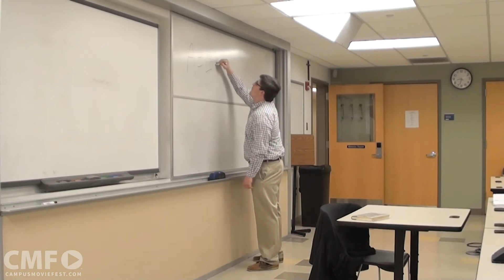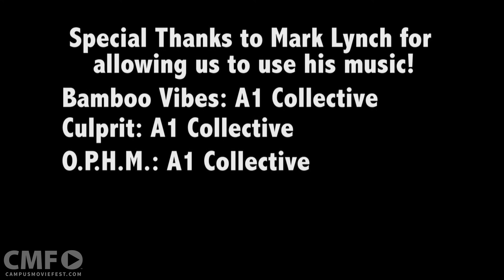Breaking Point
Young homosexual student struggles with aids and bullying in the 1980's.

Created by Ryan Keller's Crew at La Salle University in 2016 as part of Campus MovieFest, the world’s largest student film festival.

Cast & Crew :
Ryan Keller - Captain, Director, Editor
with
Ernie Volpe - Actor
Dan Brady - Editor, Actor

Make sure to check out this video and thousands more on the Campus MovieFest